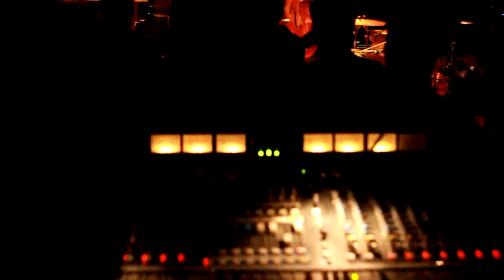PHRONESIS , 2010, at the Sud des Alpes,AMR, Geneva, Switzerland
video by Juan Carlos Hernandez , photographer (not filmmaker ! ;-)

At the Sud des Alpes, AMR ), Geneva, Switzerland, the 30th of October 2010